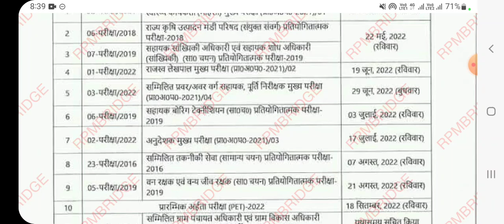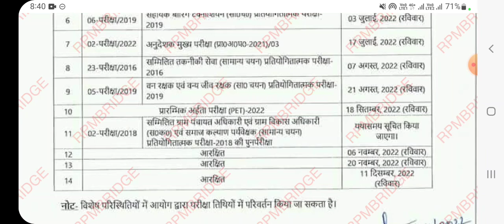upsssc calendar 2022 | upsssc pet | up lekhpal exam date 2022 | upsssc vdo/lower pcs/forest guard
upsssc calendar 2022
upsssc pet
up lekhpal exam kab hoga
up forest guard exam date 2022
up forest guard exam date
upsssc
upsssc vdo
up lower pcs vacancy 2022
up lower pcs, lekhpal exam date 2022
up lekhpal
lekhpal
upsssc news
vdo
upsssc supply inspector
upsssc exam calendar 2022
upsssc je 2018 expected cut off
upsssc pet latest news today
upsssc lekhpal
upsssc lower pcs vacancy 2022
upsssc news
upsssc calendar 2022
upsssc calendar
upsssc calendar 2021
upsc calendar 2022
upsssc calendar news
upsc calendar 2023
upsc caller tune
upsc calculus
upsc calendar 2021
upsc call letter
upsssc rajasva lekhpal online form 2022
upsssc rajasva lekhpal syllabus
upsssc rajasva lekhpal online form 2022 kaise bhare
upsssc rajasva lekhpal kya hai
upsssc rajasva lekhpal eligibility
upsssc rajaswa lekhpal classes
upsssc rajasva lekhpal
upsssc rajaswa lekhpal online form
upsssc rajasva lekhpal previous question paper
upsssc rajaswa lekhpal
up lekhpal vacancy latest news
up lekhpal
up lekhpal form kaise bhare
up lekhpal latest news
up lekhpal maths classes